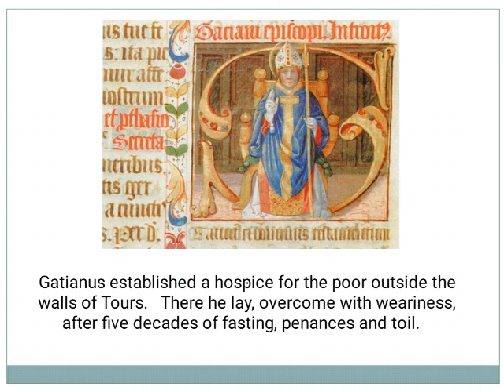Saint of the Day - St Gatian of Tours : December 18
St Gatian of Tours or Gatianus  in the third century AD was the  disciple of the Apostles and the first Bishop of Tours.
He was one of the “Seven Apostles of Gaul" commissioned by Pope Fabian to evangelize in the region

365 Days with the Saint - Deus amat te (God Loves You)